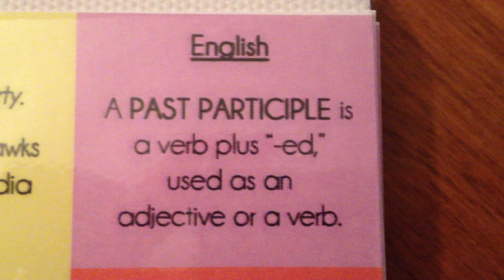CC Cycle 3 Week 3 English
Classical Conversations Cycle 3 Week 3 English
A PAST PARTICIPLE is a verb plus "-ed," used as an adjective or a verb.
To Missy Wilson's English Songs for Weeks 1-12